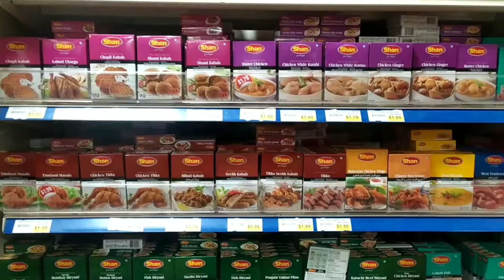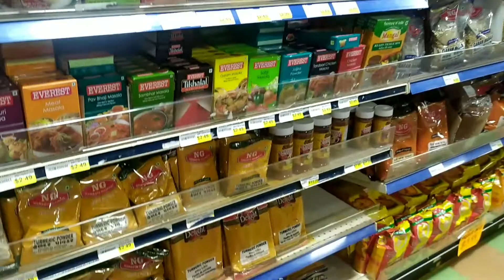A normal day of international student in canada|| No Shift Today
Hello,
In this video, I and my friend Pankaj went to religious places in Canada. We had a langer and pray for the good health and safety of our loved ones. it's just a normal day when we both are free.